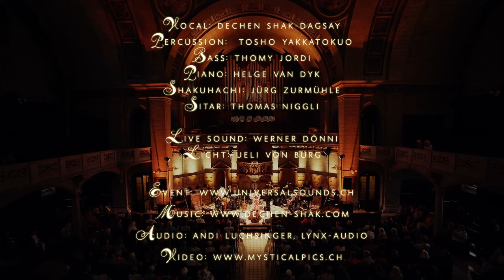Dechen - The 21 Tales of Tara [ Live in Zürich ]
Dechen
and the Jewel Ensemble
Recorded live July 1st at Kirche Enge, Switzerland
Song: The 21 Tales of Tara

This track features the 21 traditional poetic "Praises to Tara, read for the first time by Dechen in German.  Each verse praises one of the 21 different aspects of Tara and gives the audience the opportunity to dive into the worlds of love, compassion and wisdom of Tara.

BESETZUNG
JEWEL Ensemble:
Dechen Shak-Dagsay - Vocal
Helge van Dyk - Piano
Jürg Fuyûzui Zurmühle - Shakuhachi und Flutes
Thomas Niggli - Sitar
Thomas Jordi-  Bass
Tosho Yakkatokuo - Percussion

Audio mixing video:  Andi Luchsinger •  Lynx-Audio
Lights: Ueli von Burg

Sharing , liking and posting the video helps to spread the deep and inspiring music and message from Dechen into the world.